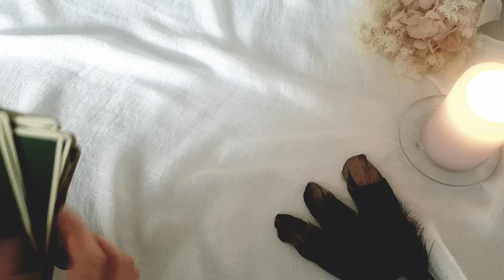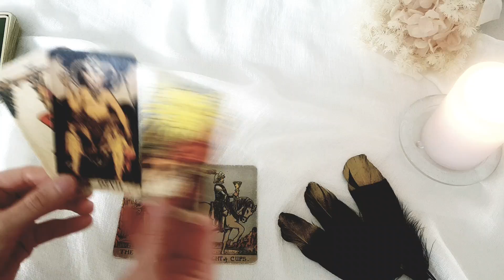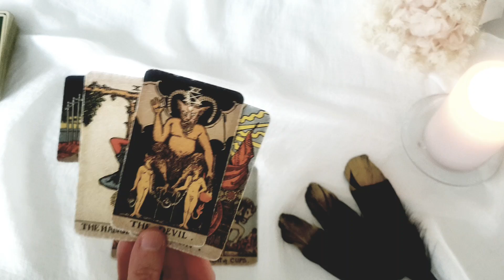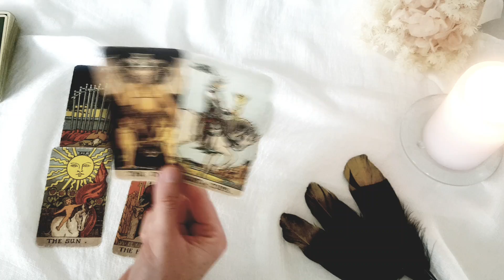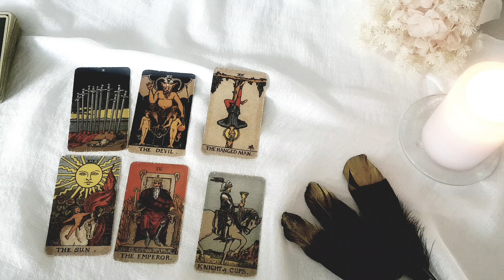LEO~Why The Universe Doesn't Want You To Move On From This Person❤October 2021 Love Tarot